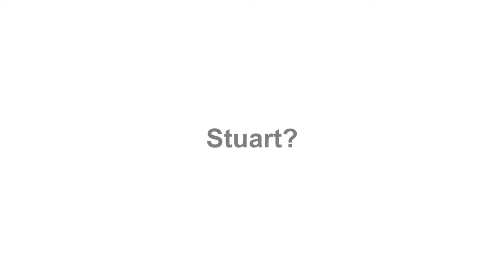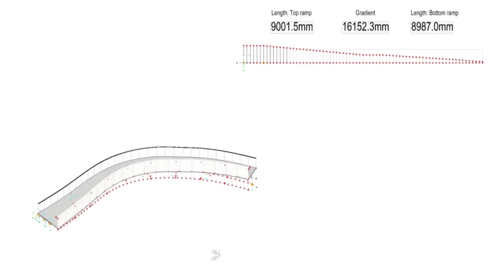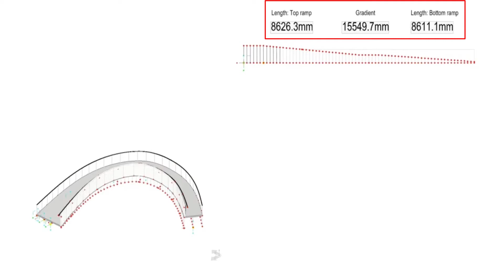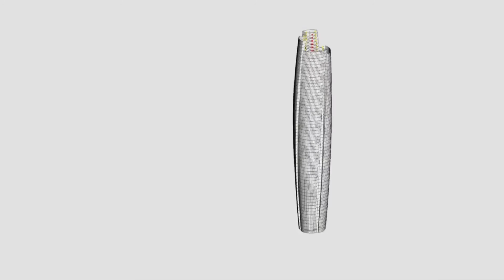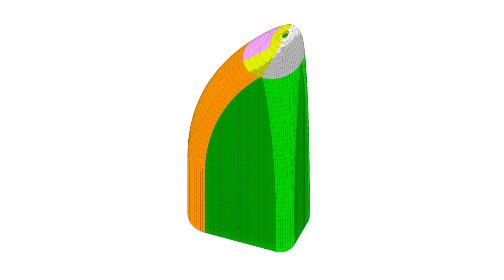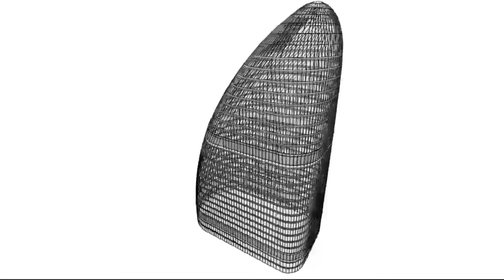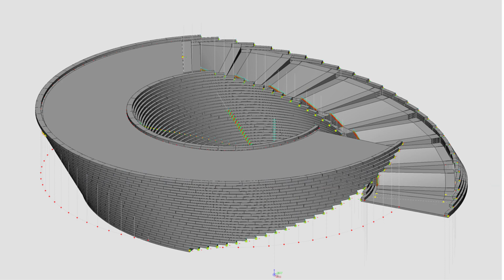Exploration and Iterations in Design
How does computational design fit into the design process?  Wayne Dickerson will show several examples where JPW has used GenerativeComponents during the design phase to explore various design options and create multiple iterations of design solutions in far less time than other traditional design methods.